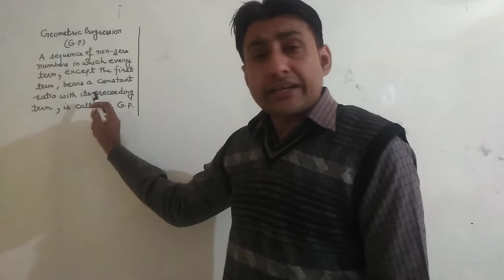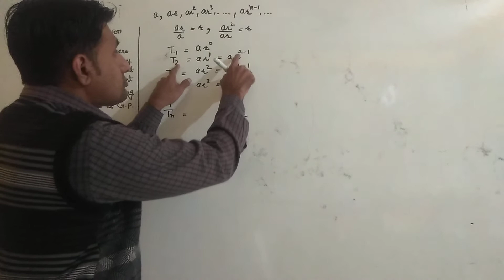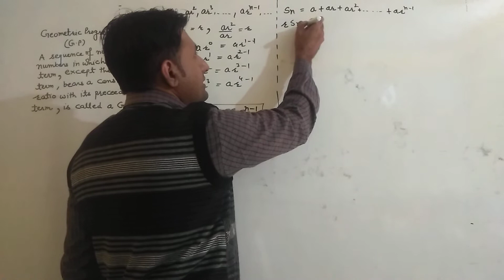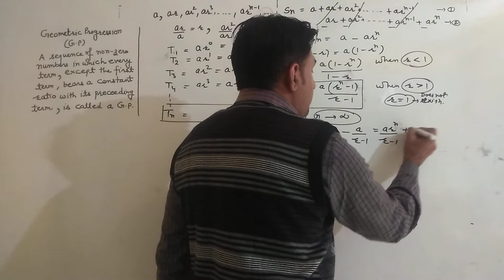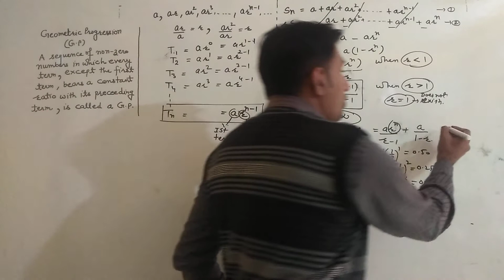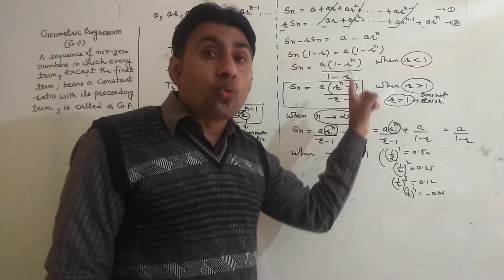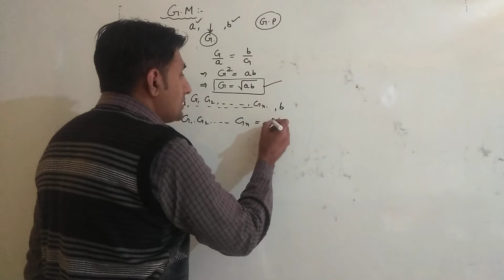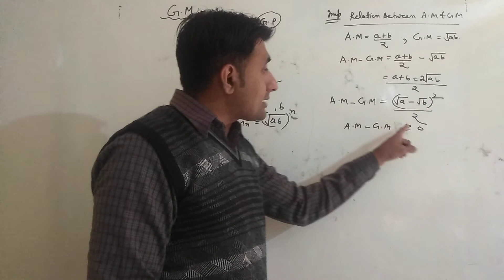Sequence and Series lec 3